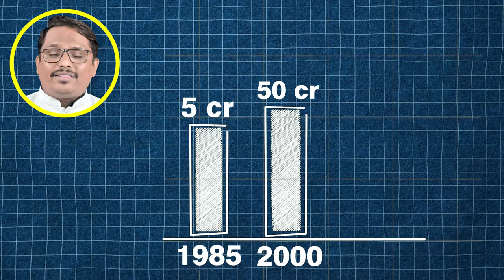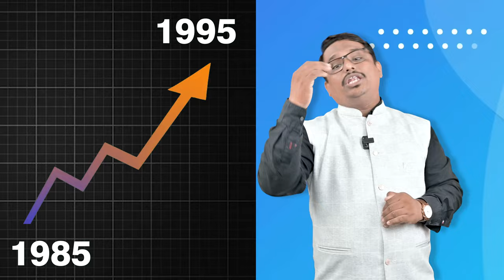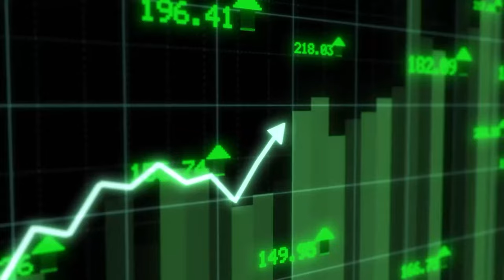1 लाख ते 88,000 कोटी Journey of Pharma King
In this video, we have explained Marketing Strategies and a case study of Mankind Pharma, which have remarkable journey of Success, a pharmaceutical company which was founded by the visionary Juneja brothers, Here we have explained How mankind Pharma grown and given new definition of Pharma Marketing.

या व्हिडिओमध्ये Mankind Pharmaची मार्केटिंग स्ट्रॅटेजीज आणि केस स्टडी समजावून सांगितल्या आहे, आम्ही Mankind Pharma या जुनेजा बंधूंनी स्थापन केलेल्या फार्मास्युटिकल पॉवरहाऊसचा उल्लेखनीय प्रवास उलगडून दाखविला आहे,आम्ही मॅनकाइंड फार्मा कसा वाढला ह्या विषयी चर्चा देखील केली आहे.